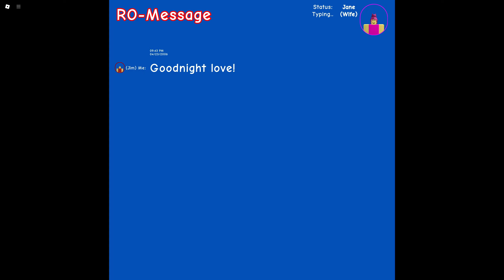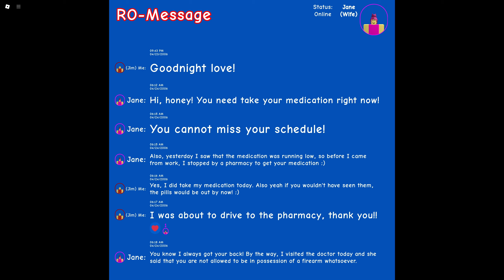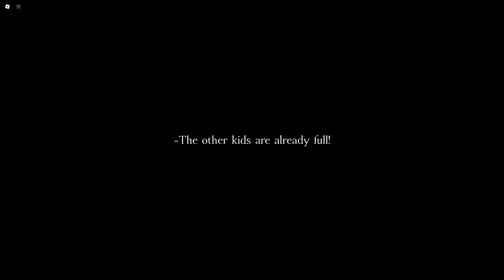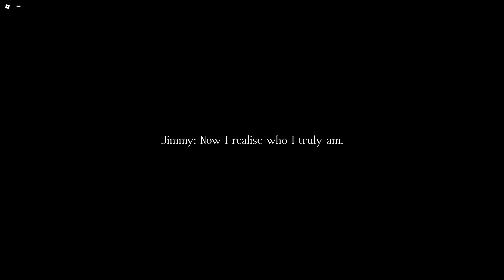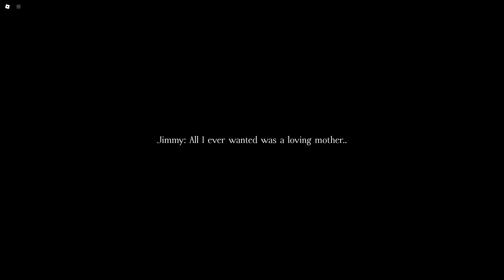This Is The SADDEST Game On Roblox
Game: There is no escape
Warning. The game talks about sensitive subject matter involving mental health.